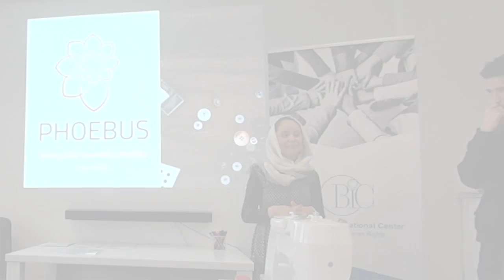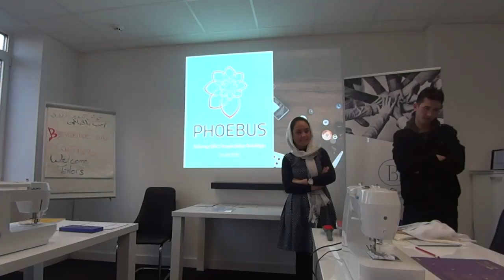Phoebus Tailoring Workshop Week Three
This week the Phoebus project was happy to welcome our participants back to our offices for a session on embroidery and evening dress design. This session was lead by Zainab a young and very talented refugee from Afghanistan.

Zainab brought in some examples of the fine silk embroidery that she does entirely by hand. She also explained some different methods of achieving a variety of embroidery patterns and designs.

Cette semaine le projet Phoebus a été heureux d’accueillir nos participants à nos bureaux pour une séance sur la conception de broderie et robe de soirée. Cette session était dirigée par Zainab, une jeune et très talentueux des réfugiés d’Afghanistan.

Zainab a quelques exemples de la broderie de soie fine ce qu’elle fait entièrement à la main. Elle explique également certaines méthodes différentes de parvenir à une variété de motifs de broderie, dessins et modèles.

هذا الأسبوع كان المشروع فوبوس سعيدة للترحيب بالمشاركين لنا العودة إلى مكاتبنا لدورة في التصميم والتطريز واللباس مساء. وكان هذه الدورة الرائدة بزينب الشباب وموهوب جداً اللاجئين من أفغانستان.

زينب جلب بعض الأمثلة للتطريز الحرير غرامة أن تفعل تماما باليد. وأوضحت أيضا بعض أساليب مختلفة لتحقيق مجموعة متنوعة من أنماط التطريز والتصاميم.